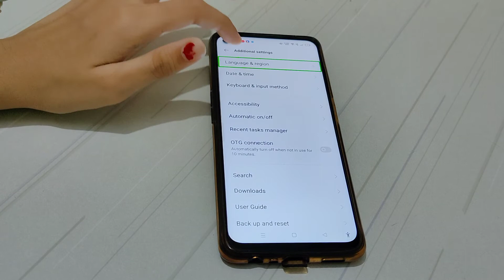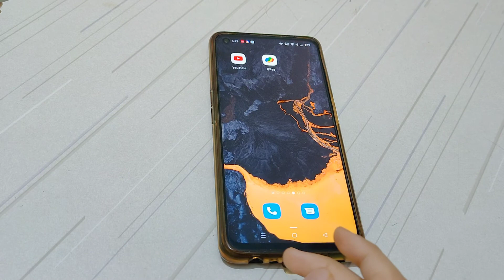Oppo Reno4 pro TalkBack, off | solve screen touch problem | double tap to activate